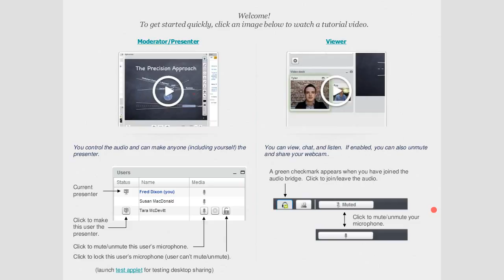Sakai Morpheus check in 16 Sept 2015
Sakai Morpheus check in September 16 , 2015